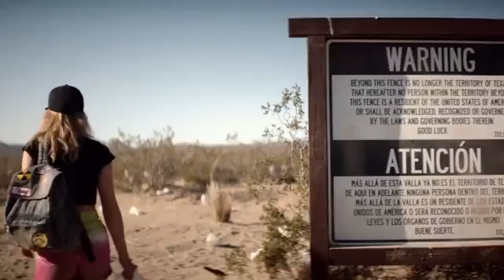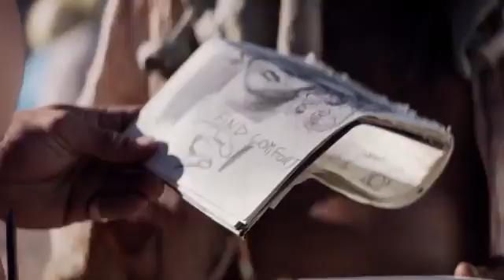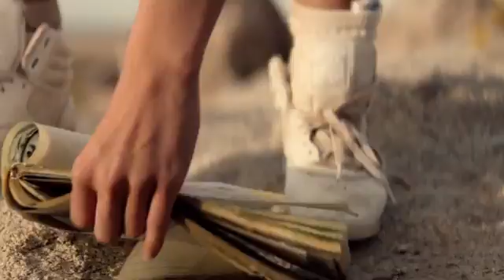The Bad Batch (2016) Film Explained in Hindi/ Bad Batch हिन्दी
copyrights to Movie Insight Hindi 🙏